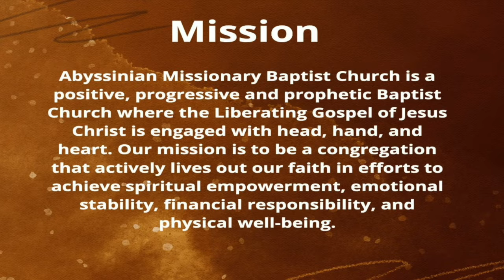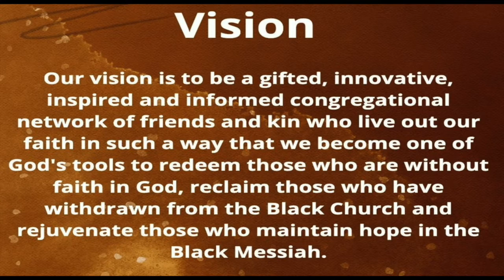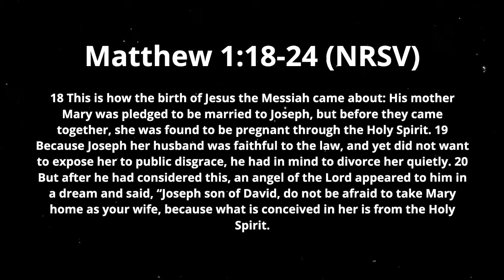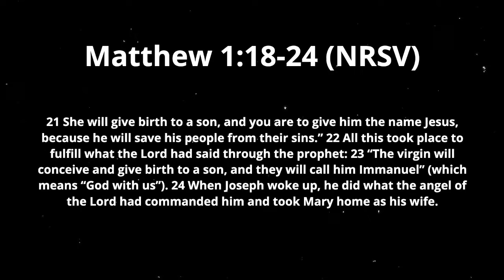Abyssinian Baptist Church Virtual Service 12/19/21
Join the ABC Family as we continue with our new sermon series entitled, Advent Economics: Faith-Filled and Power-Full Giving. This morning, Pastor Earle continues his series by preaching Part 3 of "The Price of A Fulfilled Prophecy" from Matthew 1:18-24 (NRSV).

WorshipCast #11303